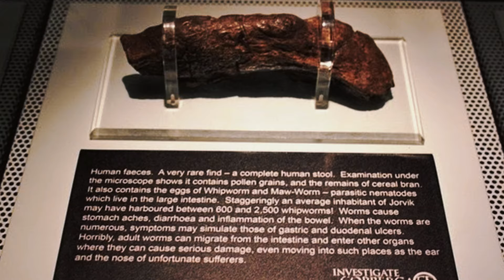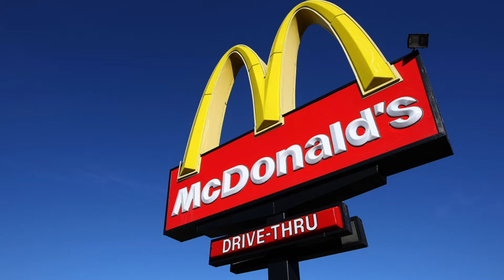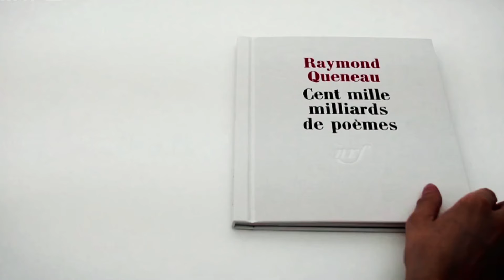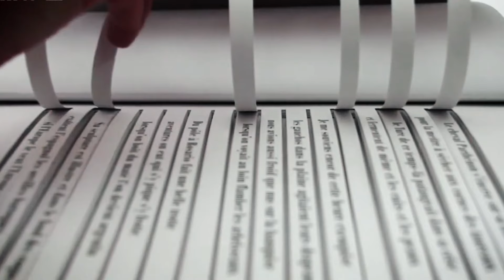15 cosas que NO SABÍAS hace 5 minutos 🧠⏰ [6]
Esta es la sexta parte de: 15 cosas que no sabías hace 5 minutos.
 ¡Espero el video te haya gustado!
pero lo mas importante aprendido algo nuevo.